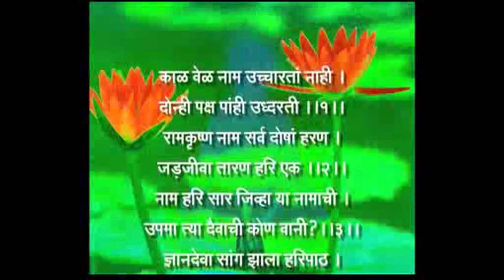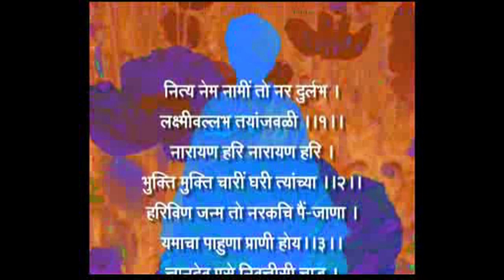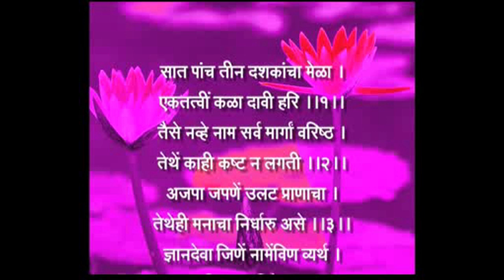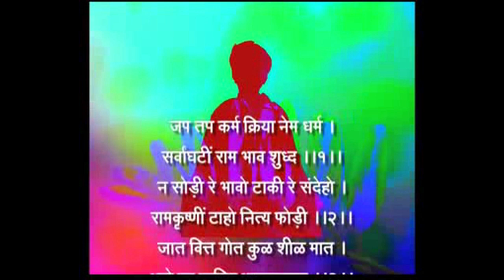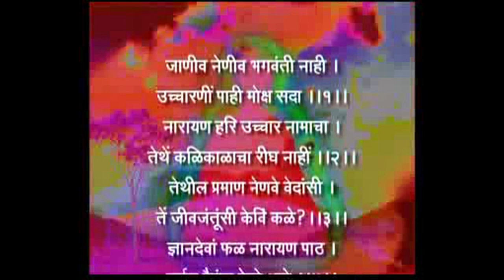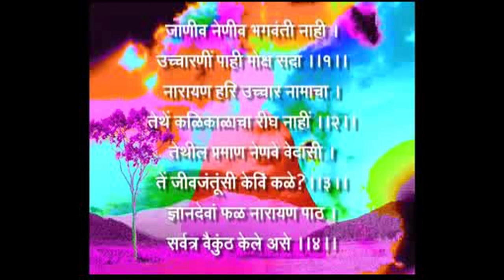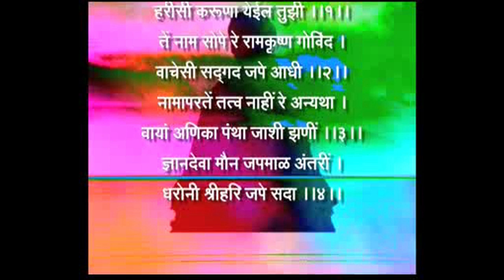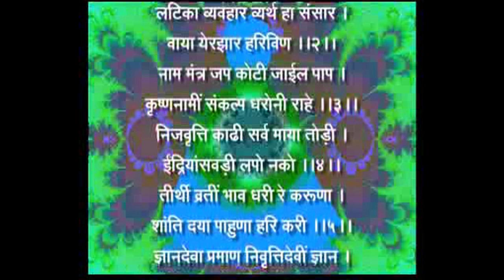संपूर्ण हरिपाठ ( Part 3) | collection of twenty-eight abhangas (poems) | zapata surtal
नोकरी, व्यवसाय, कामधंदा करुन चरितार्थ चालविणाऱ्या आपल्यासारख्या  संसारिकाना भक्तीसह मुक्तीचा मार्ग दाखविण्यासाठी स्वतः ऐन तारुण्यातच समाधिस्थ झालेल्या ज्ञानोबा माऊलींचे सांगणे आहे की ``नित्य सत्य मित हरिपाठ ज्यासी I कळिकाळ पाहे ना त्यास दृष्टी  ll
वेदशास्त्रांचा हवाला देऊन ते सांगतात  ``असोनि संसारी जिव्हे वेगु करी

 ''व्यापार - व्यवहार - नित्यकर्म - अभ्यास करताना - कॉम्प्युटरवर काम करताना - वाहन चालवताना - दुःख विसरण्यासाठी व आनंद उत्सव साजरा करताना हरिपाठ श्रवण करु या !!

गायक  - प्रा. कृष्णकुमार गावंड
संगीतकार  - रॉनी  जी.
सहाय्यक  - मधू कुरुप
ऑ. मास्टरींग - प्रशांत ठाकरे
स्टुडिओ  - मायरॉन
कॉम्प्युटर  तंत्रनिदर्शन - आलोक खेर
संकल्पना  / कॉम्प्युटर ग्राफिक्स  - वसंत खेर
विशेष आभार  - सौ . क्रांतिगीता महाबळ , श्री. हेमंत  मोघे

The Haripath is a collection of devotional poetry (abhangas)  twenty-eight abhangas (poems) written by the thirteenth-century Marathi Saint Dnyaneshwar It is recited by Varkaris each day.
This Haripath explains the significance of Naamsmaran.

Naamasmaran is the simplest method to reach the divine or the divinity that resides within each one of us. It says, consider Lord, form or formless, as YOUR's, as someone whom You truly love, unconditionally!

This audio credit of these abhangas goes to us ie:  Zapata Marketing  who has recorded them
Dedicating this video song to late Vasant Kher

Check out our music videos channel for all your loved and admired songs, which were not available on youtube.
Concept:- Vivek Mehetre
Producer:- Mita Kher
Graphic Designer & Video Editor: Priya Tipale
Production - Mrs.Vaishali Mehetre